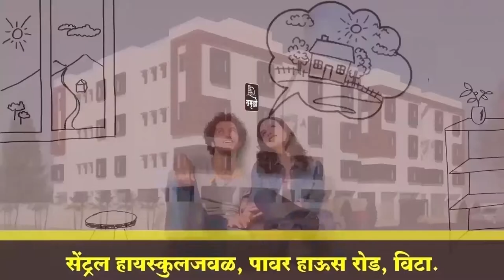विटा-तासगाव रोडवर स्पीड ब्रेकर बसवण्याची नागरिकांची मागणी || वज्रधारी न्यूज़